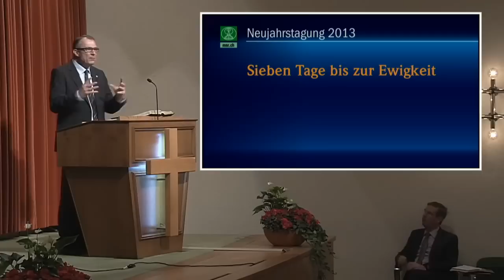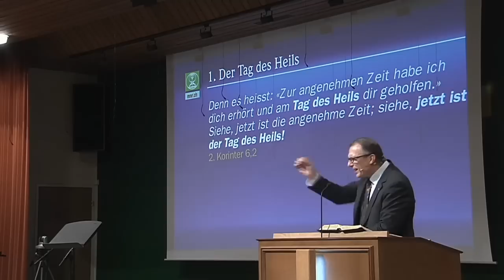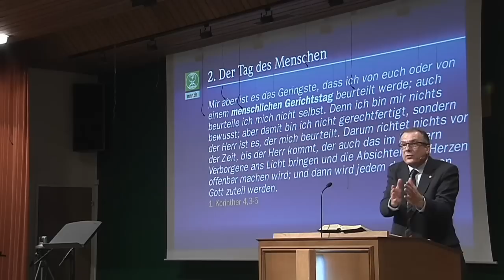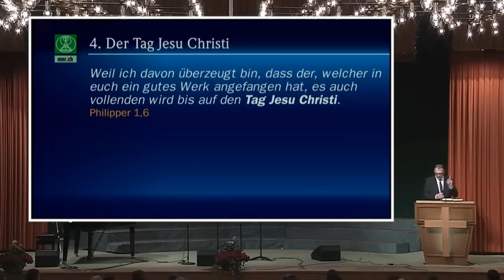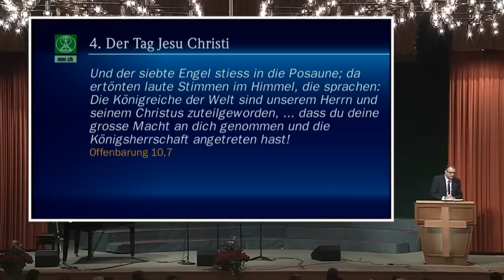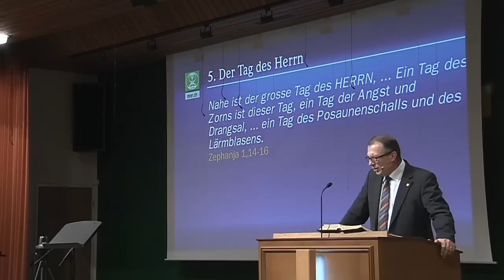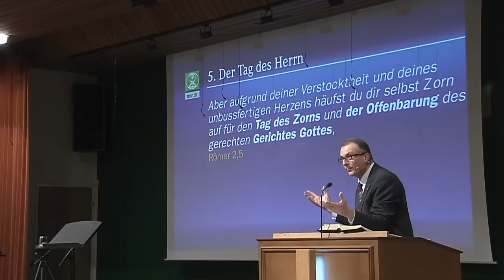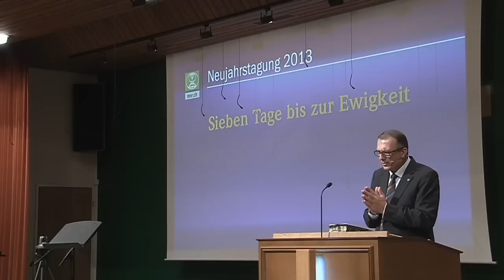Norbert Lieth: "Sieben Tage bis zur Ewigkeit" (Predigt)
Predigt von Norbert Lieth anlässlich der Neujahrstagung zum Thema "Sieben Tage bis zur Ewigkeit".
Dienstag 01. Januar 2013 - Zionshalle Dübendorf